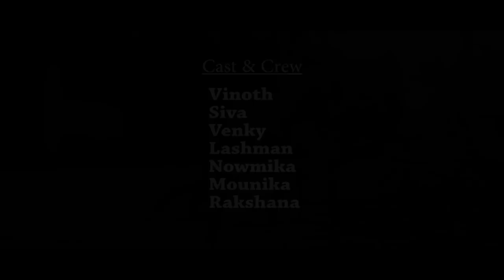Manidhi - official tamil short film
A yoshva film

Directed by - Yoshva
Association with - Lashman
Editing and Camera  - Bharath shiva
Cast - Venky,Vinoth,Siva,Nowmitha
Mounika
Voice over by - Rakshana